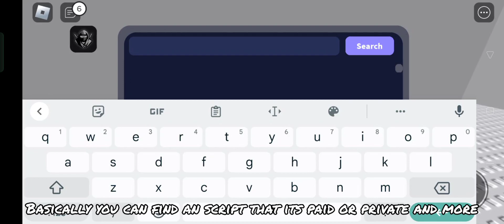Delta & Fluxus & Hydrogen Roblox Op Script Finder Script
Credit: Chillz